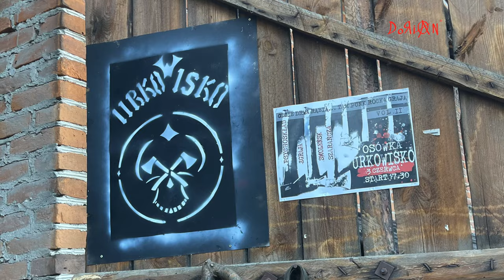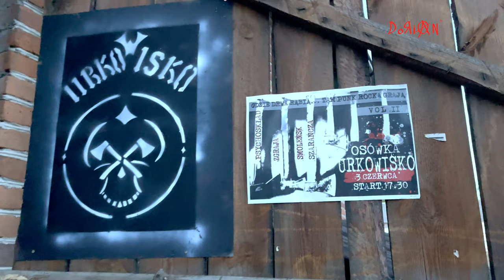Szarańcza- URKOWISKO II, OSÓWKA 2023-06-03